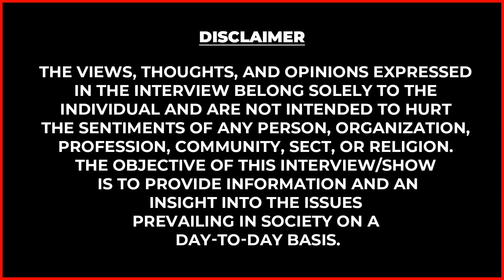Mams-அ ஏன் எல்லோருக்கும் பிடிச்சுருக்கு தெரியுமா? யாருக்கு Fans ஜாஸ்தி- Soundarya & Varshini Part- 2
Mams-அ ஏன் எல்லோருக்கும் பிடிச்சுருக்கு தெரியுமா? யாருக்கு Fans ஜாஸ்தி- Soundarya & Varshini Exclusive Part- 2